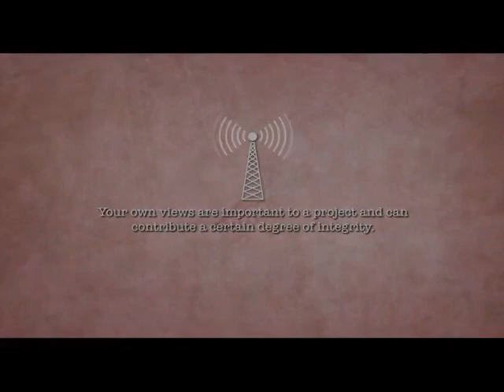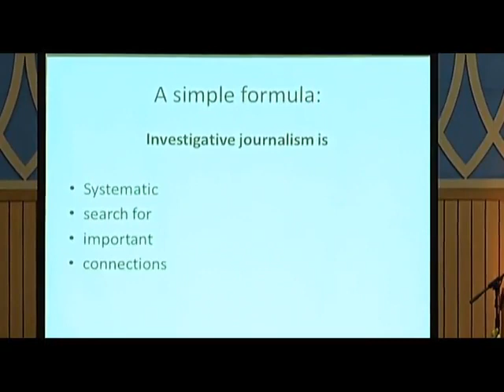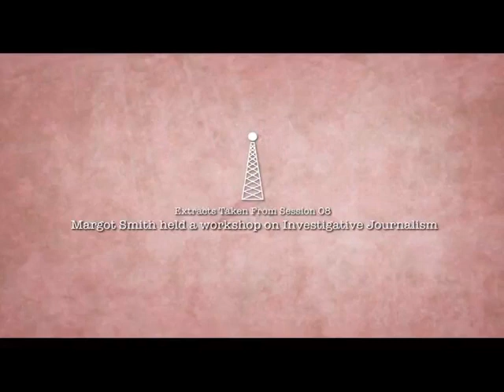34th IAWRT Biennial - Session 8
Investigative Journalism